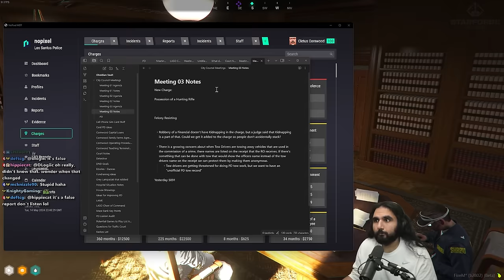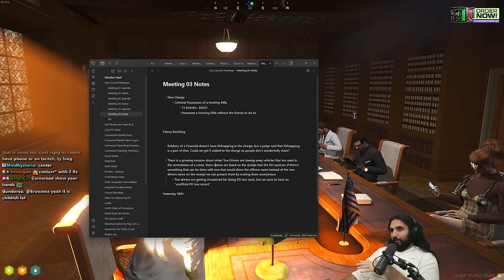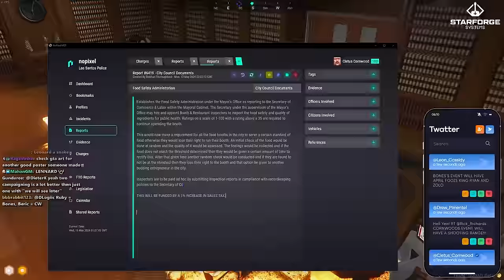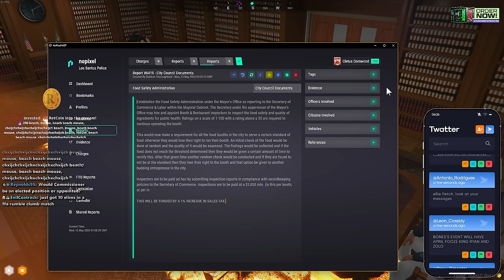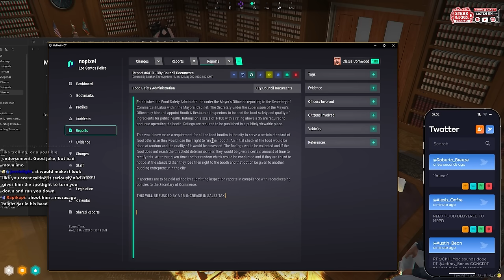THE FINAL MEETING: Cornwood Speaks Up on Major Concerns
THE FINAL MEETING: Cornwood Speaks Up on Major Concerns at the council meeting in Nopixel GTA RP.

keychain.club/Esfand